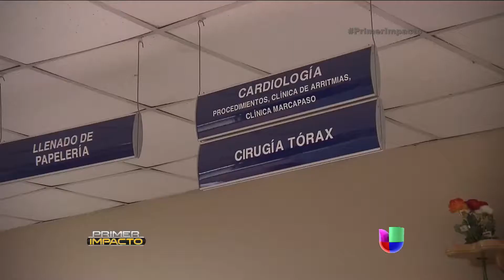Más de cien pacientes han muerto en Costa Rica por falta de tratamiento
Una doctora en Costa Rica denuncia la muerte de más de cien pacientes por falta de tratamiento.